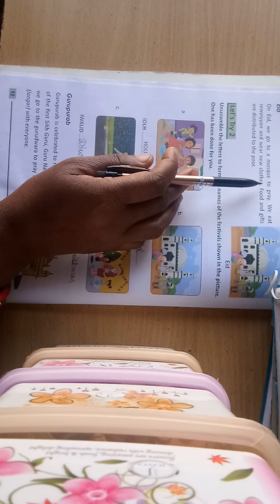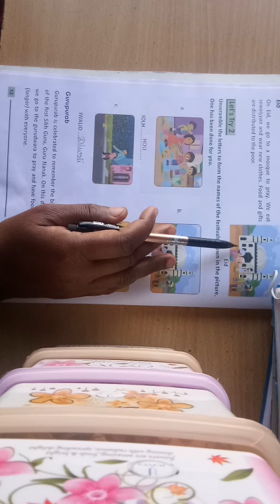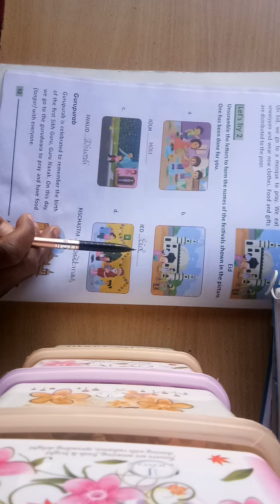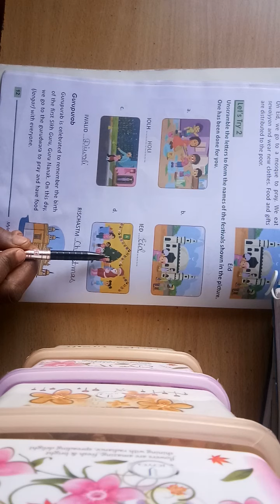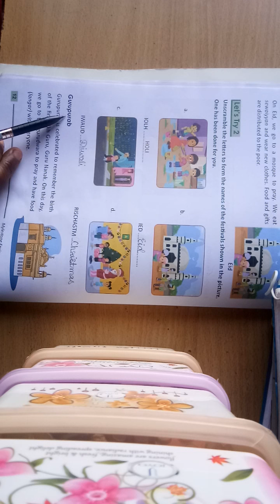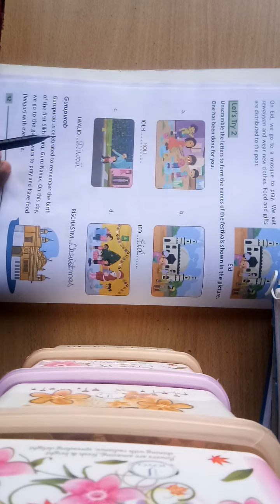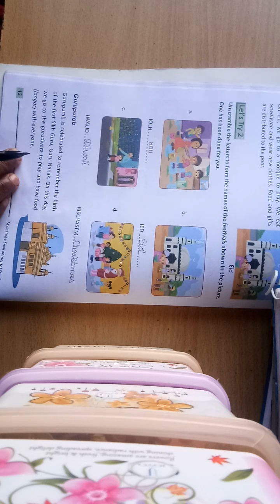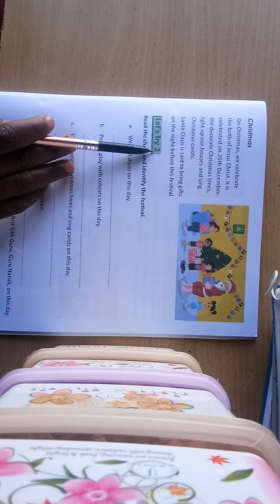Evs for 1st class